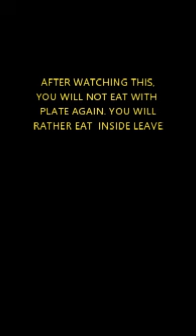YOU WILL NOT EAT INSIDE PLATE AGAIN AFTER WATCHING THIS. YOU WILL RATHER EAT INSIDE LEAVE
After detecting danger in eating inside plate. They decided to eat inside leave. Watch till end